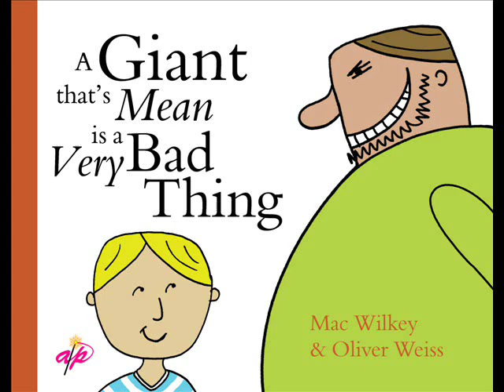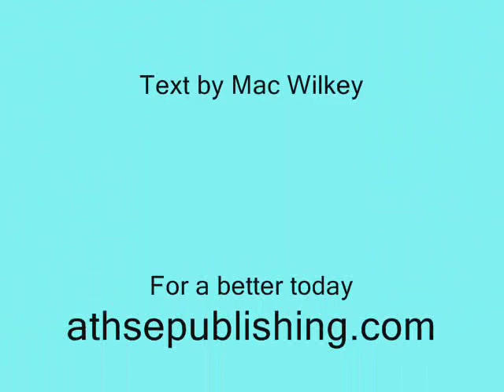Children's book- story David and Goliath: A Giant That's Mean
Goliath is one mean son of a gun, but David knows just how to put him in his place.

Art Copyright by Oliver Weiss
Text Copyright by Mac Wilkey